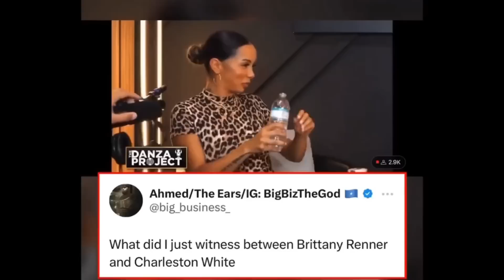"When Bad Girls Drink..." What Did Brittany Renner Show Us When She Connected With Charleston White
Mail:
Anton Daniels

Yung Bleu's wife recently went on Instagram saying she was filing for divorce after a side chick exposed being flown out by the rapper. Also, Boosie recently went live discussing issues he's having with the mother of his child. And Brittany Renner is catching hell after exposing herself in front of Charleston White. Hosted by @IslandGyalQ